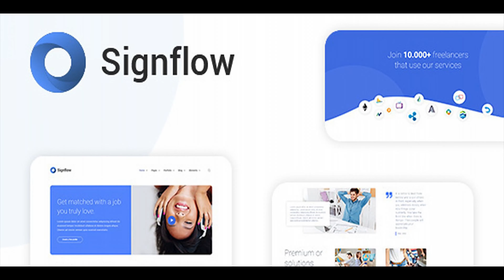Signflow - Ultra Modern Tech Joomla Template | Themeforest Website Templates and Themes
Archi – Premium Creative Joomla Template Ultra modern tch and business HTML5 template, constantly updated and growing. Built with HTWF, the most powerful and advanced framework for develop modern websites in HTML and JQuery. Enjoy the extreme customization power and a very big set of modern components, features and options. You can use it for every business like startups, web services, saas, businesses, modern tech industries, internet services, fintech.

download Signflow - Ultra Modern Tech Joomla Template | Themeforest Website Templates and Themes